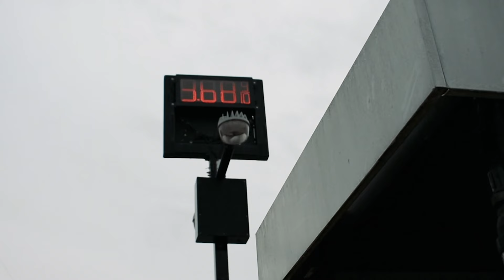Carrie Jean - Silver Eyes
Music video by Carrie Jean performing Silver Eyes. Carrie Jean